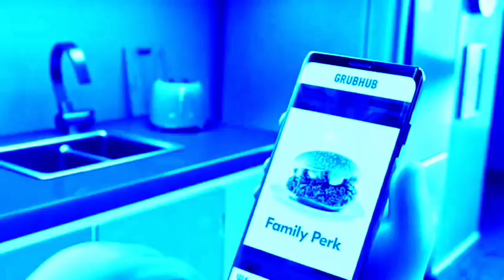Grubhub Ad in Music Effect